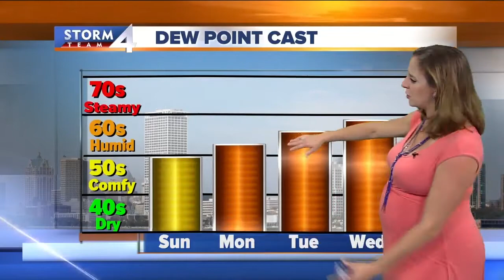Jesse 2017 07 29